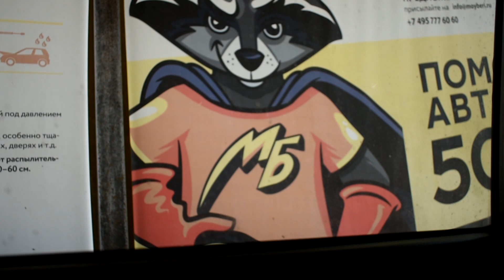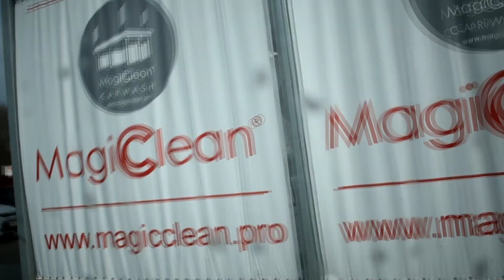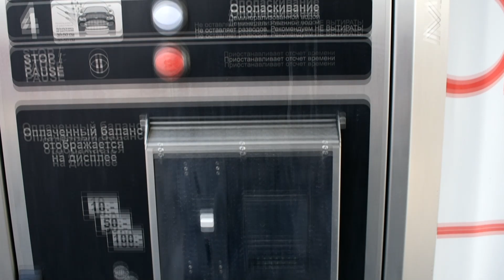Лайфхак. Реально ли помыть тачку на мойке за 100 рублей ? Мойка самообслуживания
Проверяем пару моек самообслуживания у себя в городе)) Старались сделать побыстрее и поинтереснее!